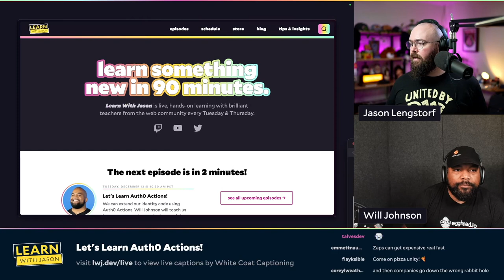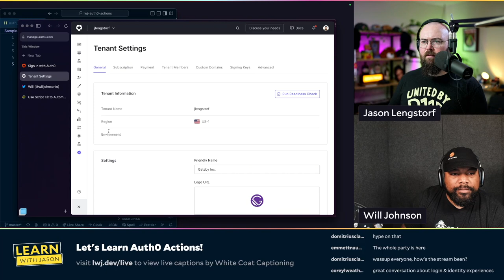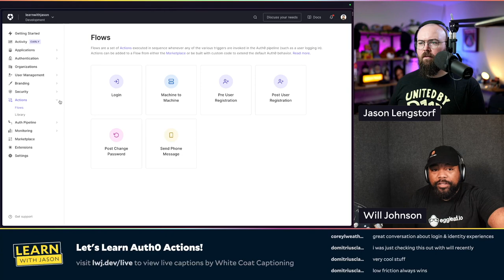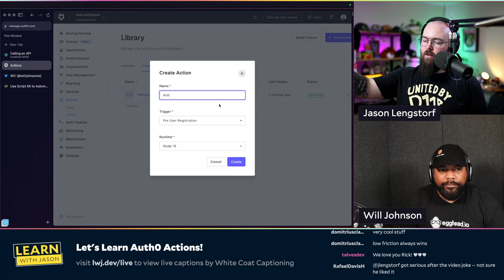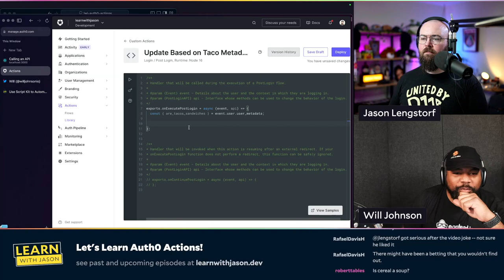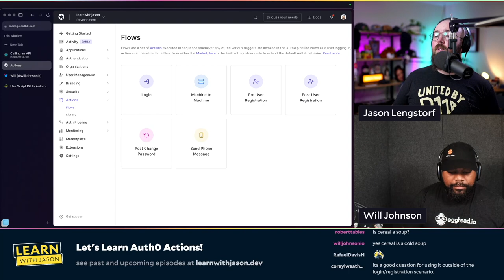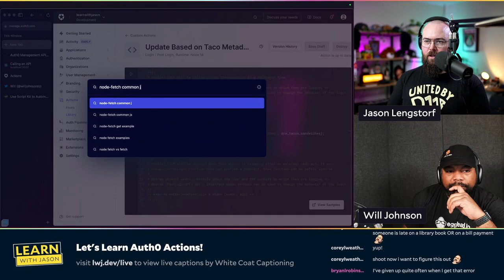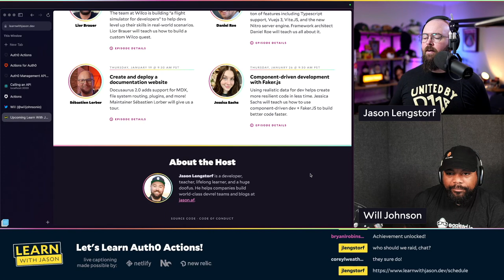Let's Learn Auth0 Actions!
We can extend our identity code using Auth0 Actions. Will Johnson will teach us how to use serverless and a drag-and-drop interface to build custom identity flows.

00:00:00 - Welcome
00:00:57 - Who is Will Johnson?
00:03:32 - Captions inside Twitch player
00:04:57 - What is Auth0?
00:08:08 - What are Auth0 Actions?
00:20:48 - Where do I start with Auth0?
00:32:08 - After authenticating, what’s next?
00:44:47 - Adding information to the ID token
01:03:28 - What else could we use this for?
01:14:38 - Where can we see other people’s actions?
01:18:54 - Where is documentation for building your own actions?

Links